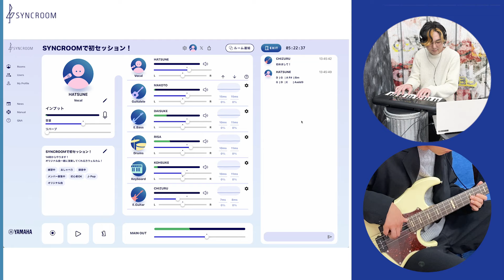SYNCROOM Ver.2 で気軽にリモートセッションを楽しもう - 音で繋がるオンライン演奏アプリ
ヤマハのオンライン遠隔セッションサービス「SYNCROOM」 が、Ver.2 にリニューアル！
デザインを刷新し、接続拠点数の拡大、ルームの作成・入室などの各種機能の使用方法の変更など、大幅にアップデートしました。

「SYNCROOM」は、インターネット回線を介して、複数のユーザー同士でリモート合奏ができるサービスです。
ネットワークの「音の遅れ」によるストレスを減らし、遠く離れている人たちと気軽に音楽を楽しむことが出来ます。

▼対応OS
Windows / macOS / iOS / Android
※iOSおよびAndroid版のVer.2は、2024年夏頃に公開予定です